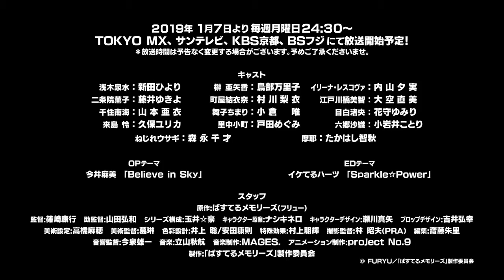Pastel Memories Trailer